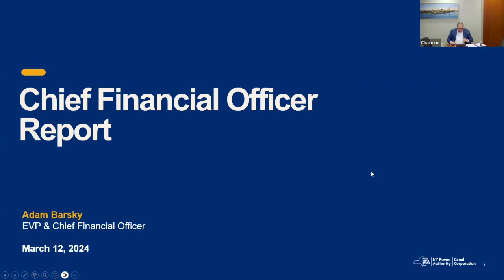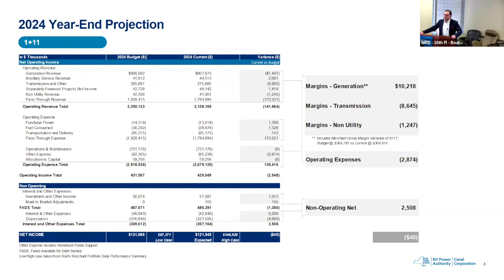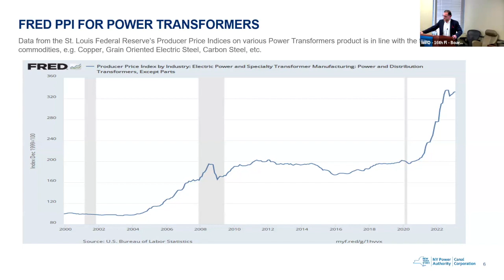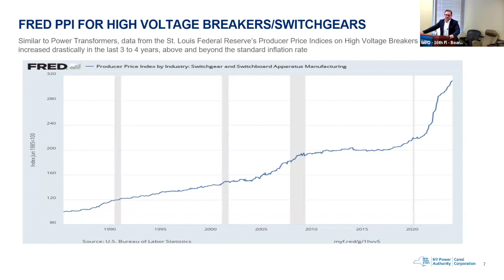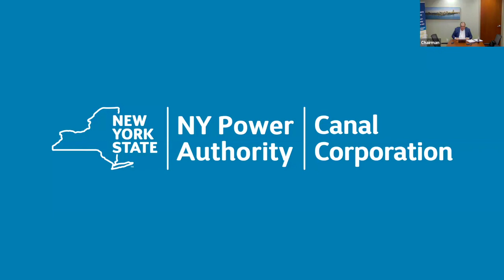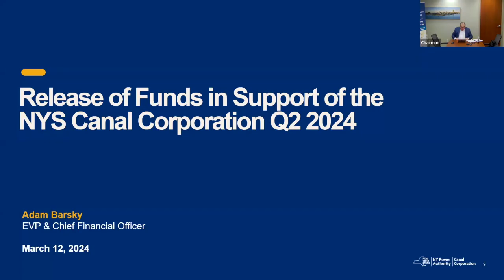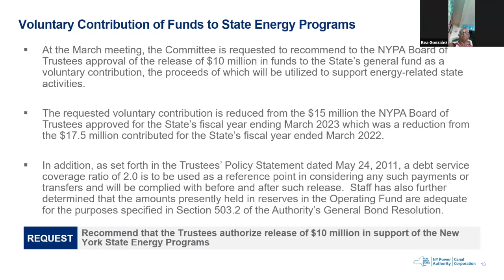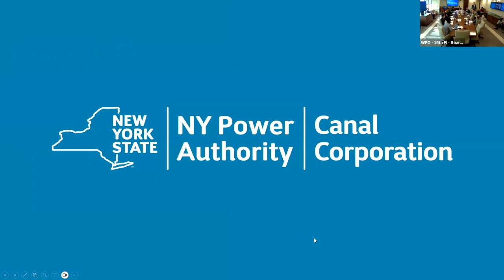JOINT FINANCE COMMITTEE MEETING, March 12, 2024 – 8:30AM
Members: Chair John Koelmel, Dennis Trainor, Bethaida Gonzalez, Cecily Morris, Lewis Warren, Jr., Laurie Wheelock, Michael Cusick

1. Adoption of the March 12, 2024 Proposed Meeting Agenda
2. Motion to Conduct an Executive Session
3. Motion to Resume Meeting in Open Session
4. DISCUSSION AGENDA:
a. Financial Operations
i. Chief Financial Officer Report (Adam Barsky)
ii. Release of Funds in Support of the New York State Canal Corporation for Q2 2024 – Resolution
(Adam Barsky)
iii. Voluntary Contribution of Funds to State Energy Programs – Resolution (Adam Barsky)
b. Utility Operations
i. East Garden City Substation Upgrade Capital Expenditure Authorization Request and Approval
to Execute Development Agreement – Resolution (Andrew Boulais)
5. CONSENT AGENDA:
a. NYPA Development
i. Propel NY - Approval to Execute Development Agreement with the New York Independent
System Operator – Resolution (Girish Behal)
b. Governance
i. Approval of the Joint Meeting Minutes held on January 23, 2024

6. Next Meeting